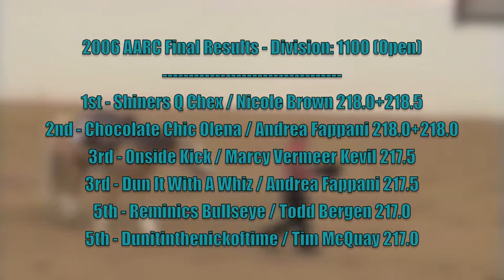Nicole Brown & Shiners Q Chex - All American Reining Classic 2006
In the 2006 All American Reining Classic Open Division, the leading scores were tied between Andrea Fappani and Nicole Brown.  The two riders went on to a runoff, and the win went to Nicole Brown on Shiners Q Chex (Shining Spark x Bueno Q Nic) with a score of 218.5.

Final results: #1 Nicole Brown/Shiners Q Chex, #2 Andrea Fappani/Chocolate Chic Olena, #3 Marcy Vermeer Kevil/Onside Kick, #3 Andrea Fappani/Dun It With A Whiz, #5 Todd Bergen/Reminics Bullseye, #5 Tim McQuay/Dunitinthenickoftime